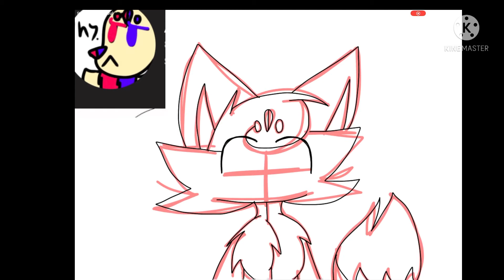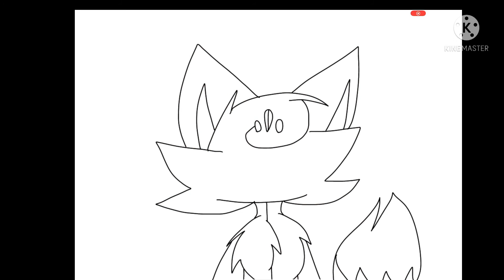Speed-paint [gift for fox angel] gift 4